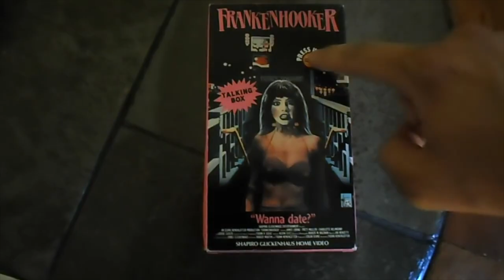The History of Frankenhooker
History is mystery, or is it? Find out more about Frank Henenlotter's 1990 film: Frankenhooker. A medical student sets out to recreate his decapitated fiancée by building her a new body made of Manhattan street prostitutes. Directed by Frank Henenlotter. With James Lorinz, Joanne Ritchie, Patty Mullen, J.J. Clark.

Other FrankenHooker Related Video's on YouTube:
Frankenhooker (1990) | Frank Henenlotter
Frankenhooker (Theatrical Trailer)
Frankenhooker (1990) Monster Madness X movie review #7
Frankenhooker (1990) ORIGINAL TRAILER [HD 1080p]
FRANKENHOOKER Panel - James Lorinz & Patty Mullen – NJHC 2019
frankenhooker sexplosion
*FRANKENHOOKER* MOVIE REVIEW